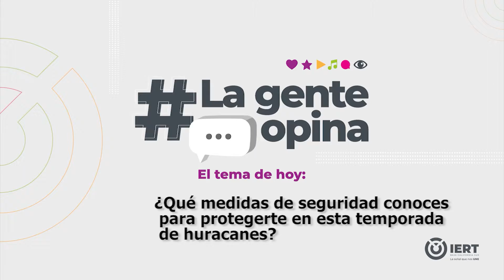LaGenteOpina: ¿Qué medidas de seguridad conoces para protegerte en esta temporada de huracanes?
Daniela González salió a preguntar ¿Qué medidas de seguridad conoces para protegerte en esta temporada de huracanes?